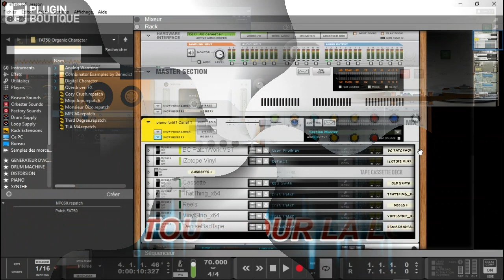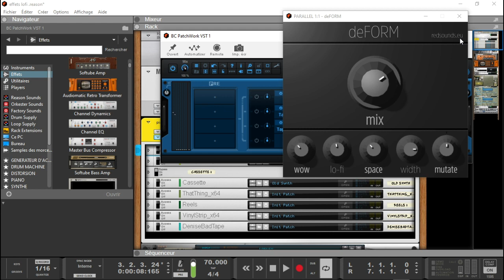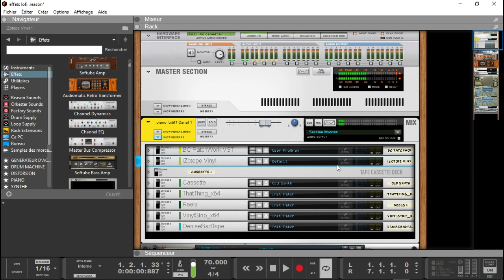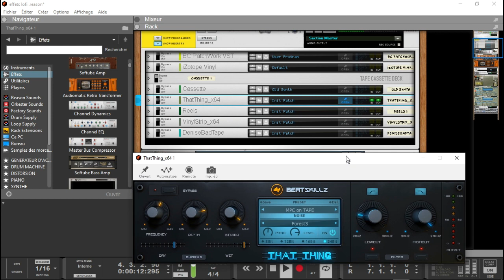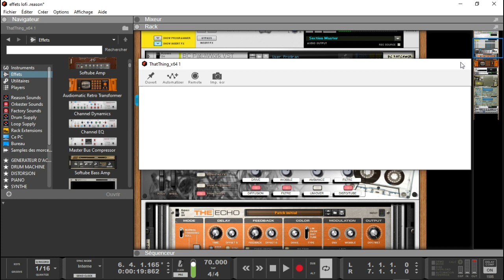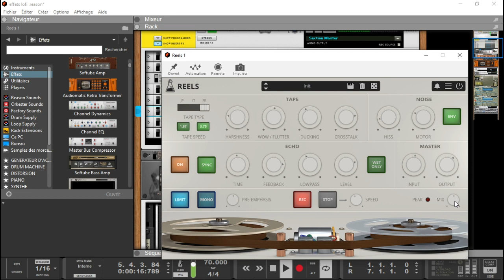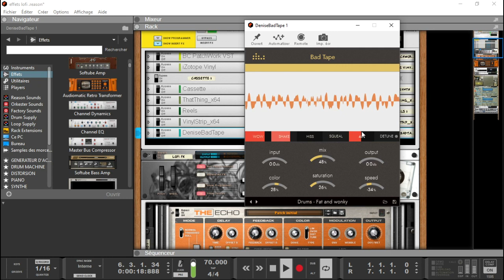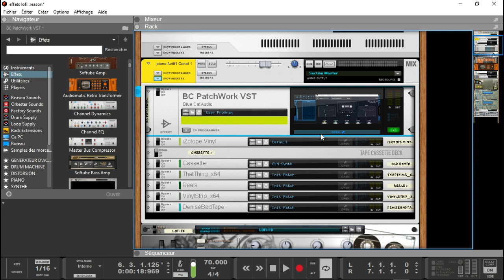DE TRES BON EFFETS LOFI GRATUIT COMME PAYANT !!!